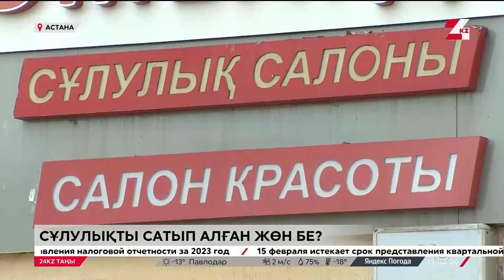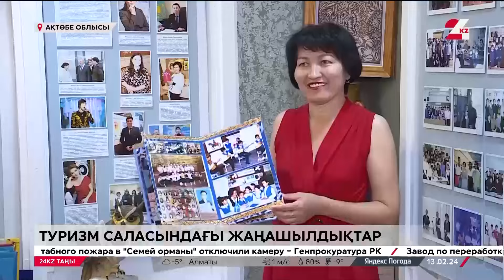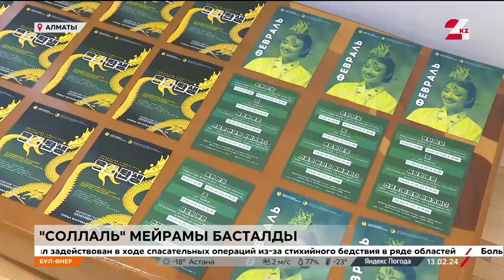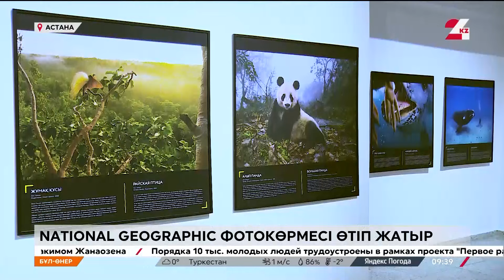13 ақпан 2024 жыл - 09:00 І 24KZ таңы